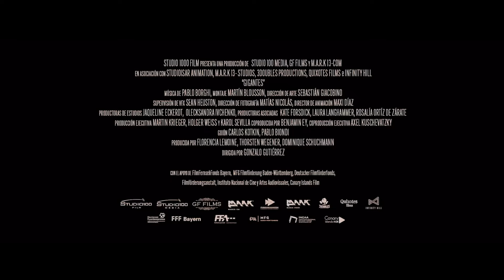"Gigantes: Una aventura extraordinaria"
Una terrible tormenta amenaza a un pequeño y pintoresco pueblo obligando a sus habitantes al exilio. Alfonso, un niño de 12 años, es el único que ve a un gigantesco monstruo como la causa de la tormenta.

Convencido de que es el legítimo heredero de Don Quijote, hará todo lo posible para detenerlo y salvar su pueblo. Para lograrlo, contará con la ayuda de sus valientes amigos, Pancho Panza y Victoria. Los niños emprenderán un viaje divertido y lleno de aventuras en el que aprenderán el valor de la amistad y descubrirán la verdadera amenaza detrás de la tormenta.